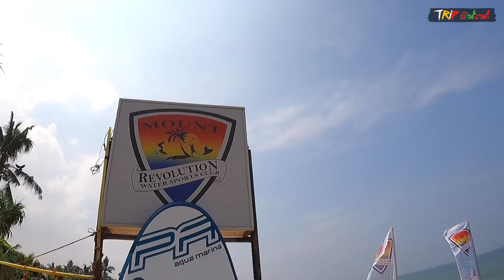CRAZIEST BEACH GAMES IN MOUNT LAVINIA ☀️🏖️ | TRIP PISSO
✍ Mount Lavinia Beach | Mount Revolution water sports Club